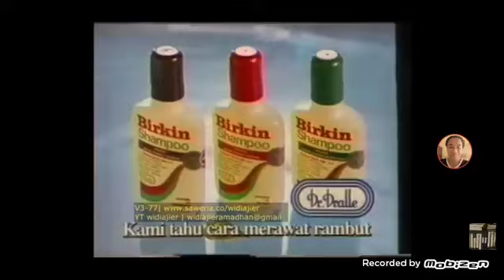Iklan Citibank Visa - Merayakan Prestasi Olimpiade (1996) @ Indosiar, RCTI, TPI, ANteve, & SCTV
Iklan ini pernah ditayangkan di Indosiar, RCTI, TPI, ANteve, & SCTV pada tahun 1996.